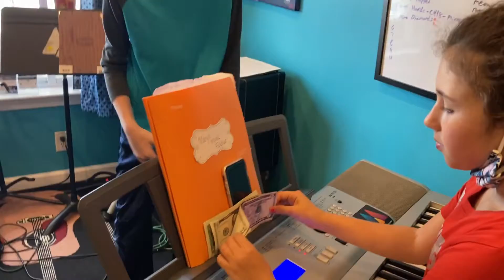A Day in the Life of (April 11 2021)